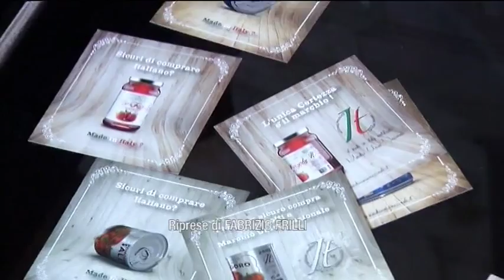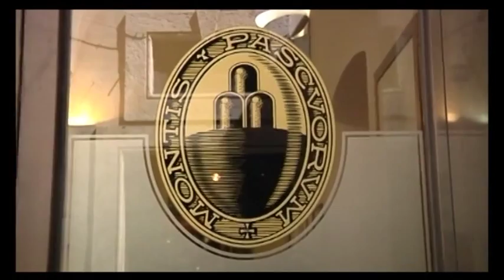2015-11-23 - MPS, 100 MILIONI PER IMPRESE MADE IN ITALY